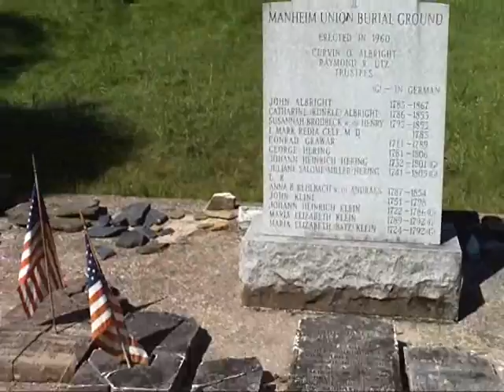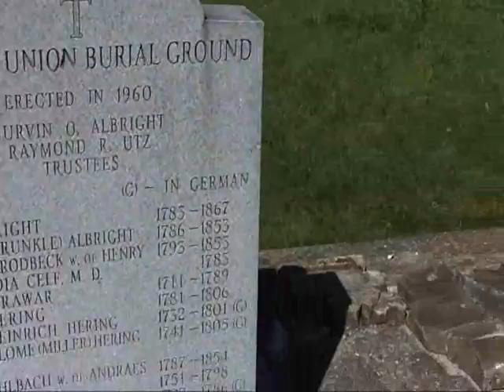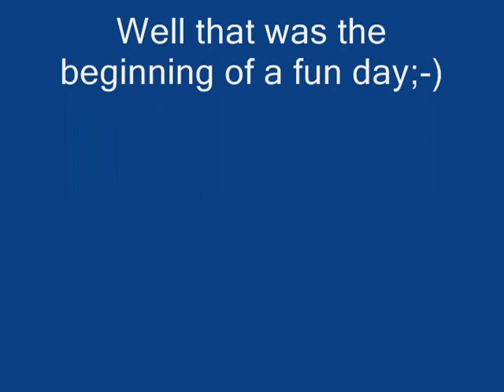Hiking & skateboarding @ the end of video!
Me and my dad taking an early morning 3-mile hike through the woods